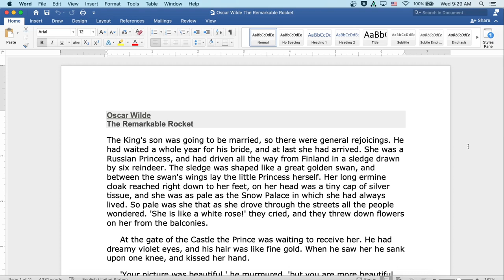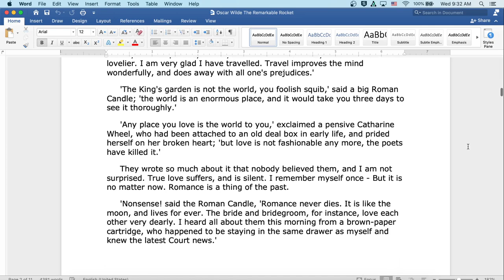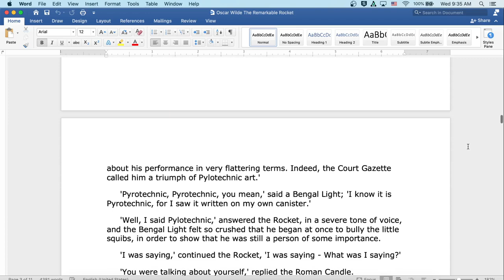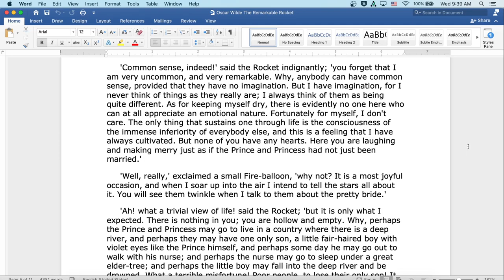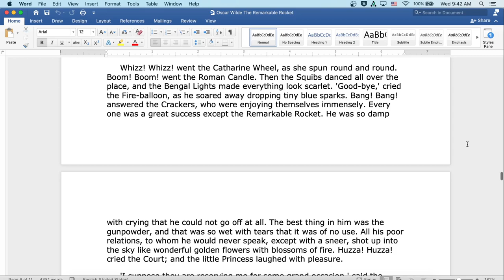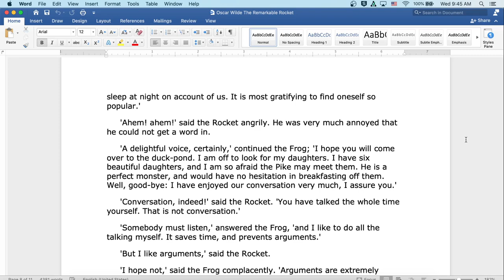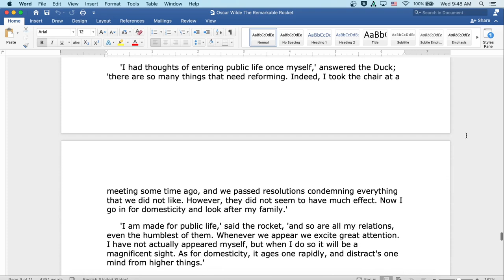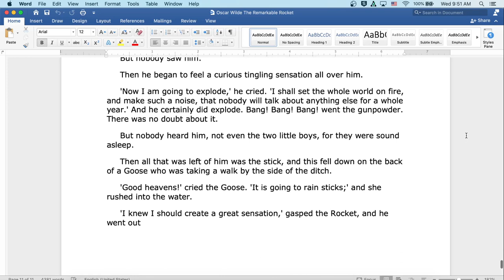The Remarkable Rocket by Oscar Wilde: English Audiobook with Text on Screen, Classic Short Story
Welcome to my classroom!  Ready to read a classic with me?  In today's story you will read The Remarkable Rocket from the famous author Oscar Wilde, who wrote The Importance of Being Ernest and The Picture of Dorian Gray. Here you will find an introduction to the author and literature period at the start of the video, followed by the reading itself. The reading is both on screen for visual learners and read aloud by myself. Speed up or slow down the content as you see fit- it is your education!